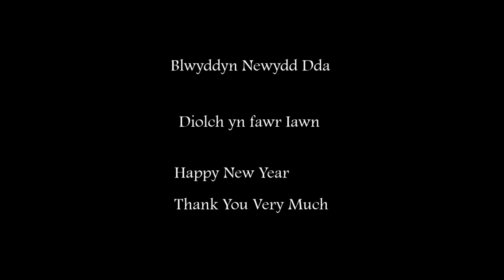DJ SionE DJing New Year’s Eve at The Riverside Pennal.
Hi everyone just thought I'd share my Dj clips from New Years Eve! I hope you had a cracking New Years Eve, I did! Thank you for all the support, also a massive thanks to Glan Yr Afon/ The Riverside for a great night!